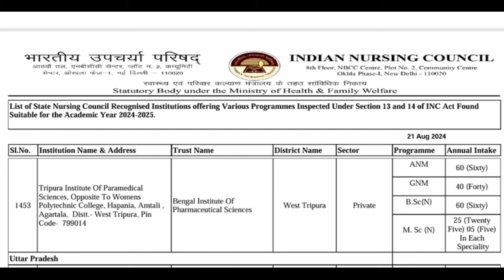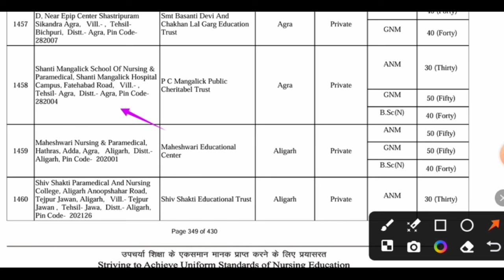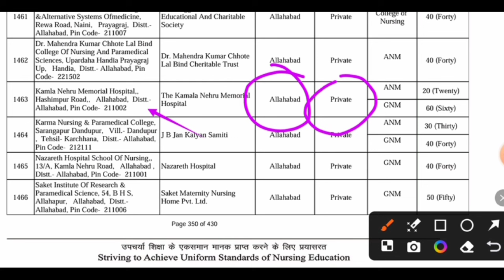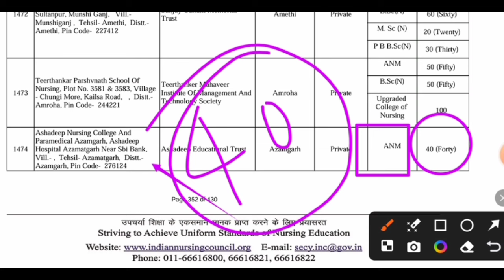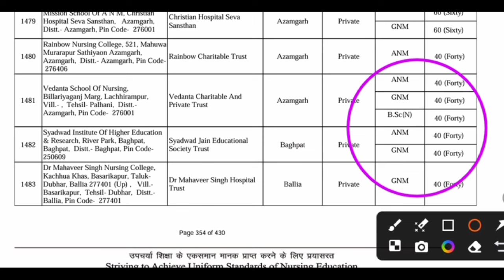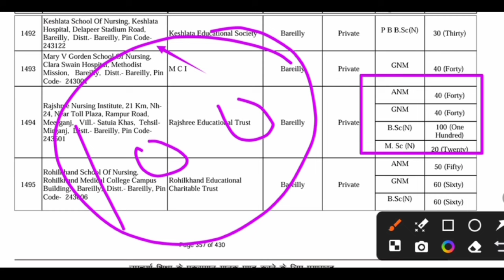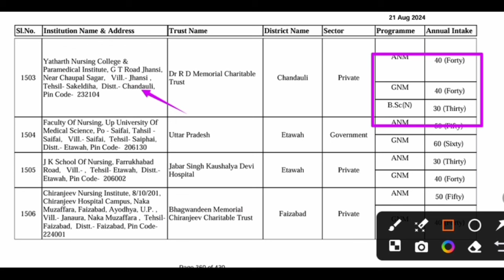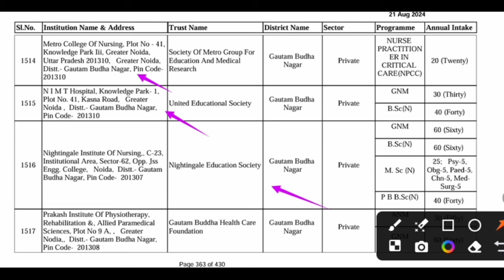Up bsc nursing Inc College list 2024|up bsc nursing stray round counselling|abvmu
About this Video:- Iss Video Mein Inc Say Approved College ke  Baare mein bataya gya hai | up private college list 2024 | up bsc nursing entrance exam 2024 | all subjects Preparation Biology Chemistry Physic | bsc nursing

bsc nursing exam up ||